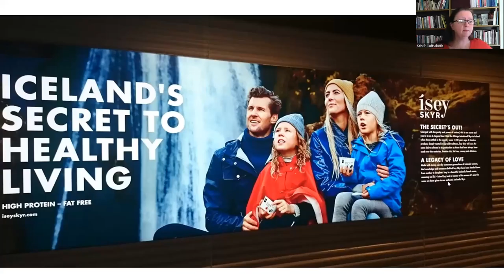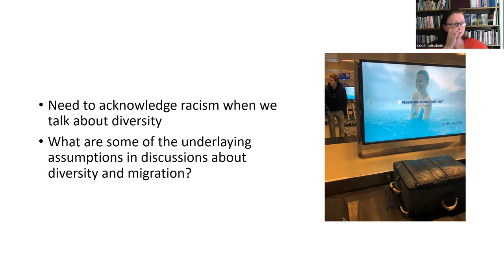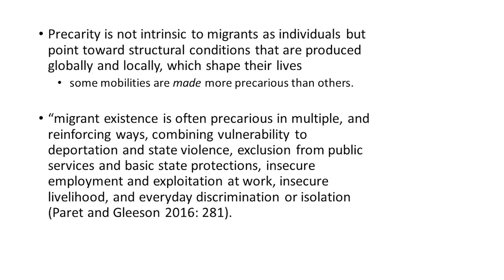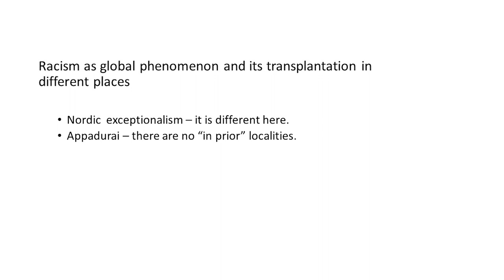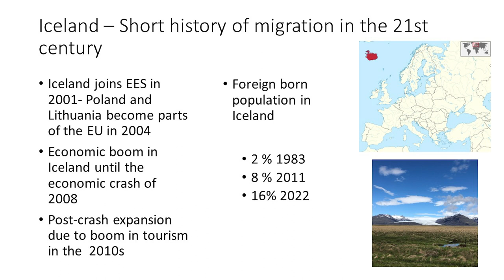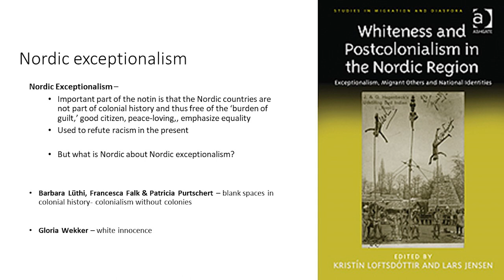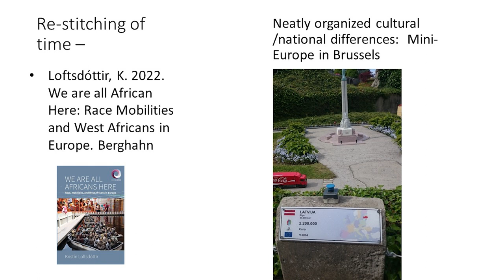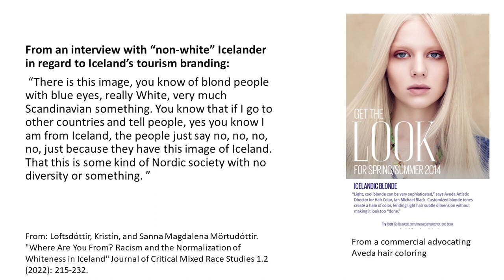Not So Exceptional: (In)Visibilities, Crisis and the Future by Kristín Loftsdóttir—WSWD 2023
Precarious migrants, such as refugees and asylum seekers, are often presented in the global north as a direct threat to the future by populist groups in particular. This presentation focuses on racialization, asking how past and present narratives have been embedded in claims of exceptionalism, and how exceptional circumstances have to be understood in a wider perspective, emphasizing interplay of visibilities and invisibilities within a historical understanding.

Keynote by Kristín Loftsdóttir, Professor of Anthropology at the University of Iceland.